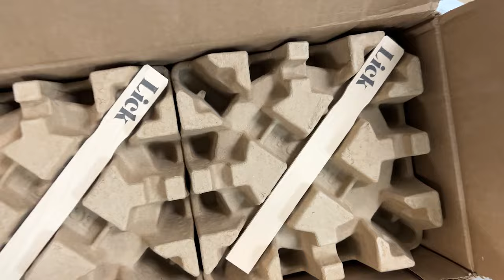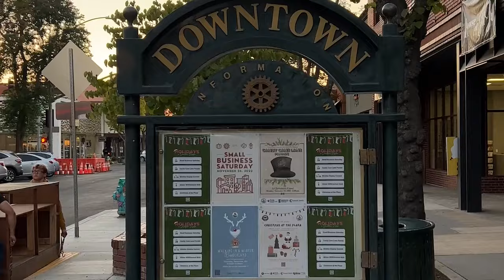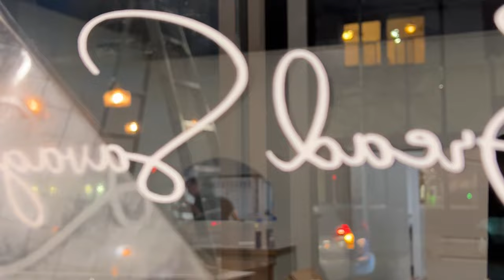How We Opened a Bakery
pendant lights